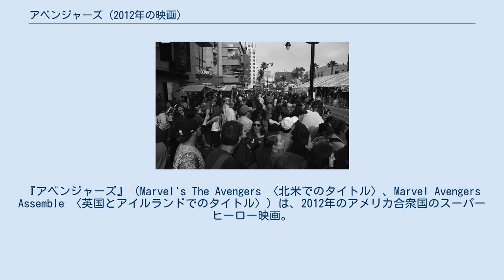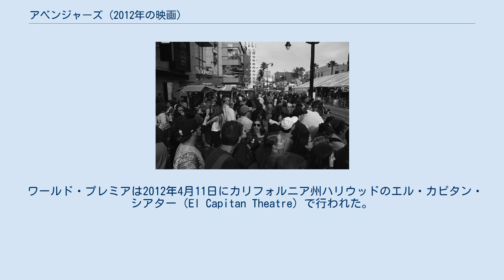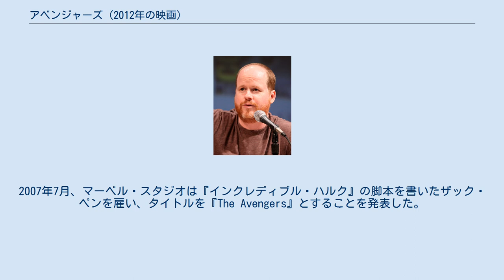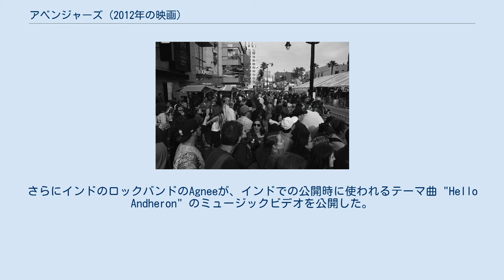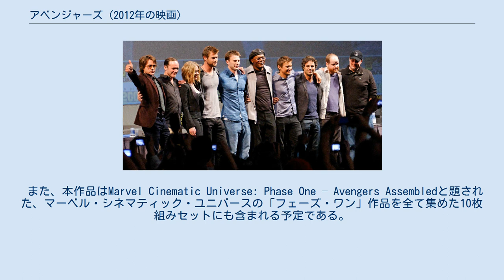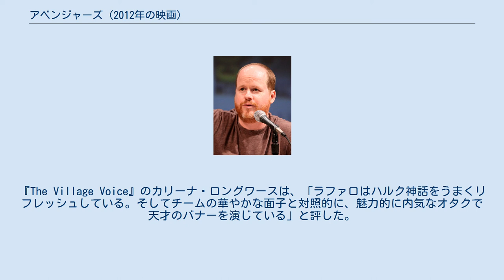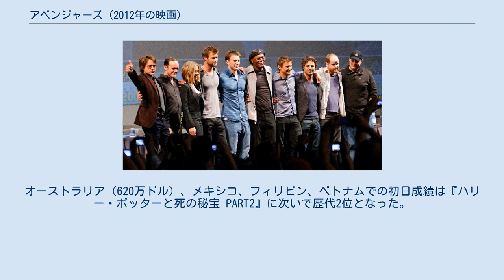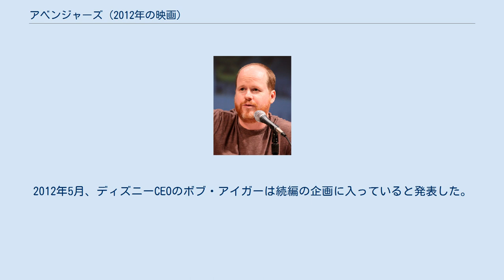アベンジャーズ (2012年の映画)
ジョス・ウェドンの監督映画
アラン・シルヴェストリの作曲映画
キャプテン・アメリカの映画作品
『アベンジャーズ』（Marvel's The Avengers 〈北米でのタイトル〉、Marvel Avengers Assemble 〈英国とアイルランドでのタイトル〉）は、2012年のアメリカ合衆国のスーパーヒーロー映画。
マーベル・スタジオ製作、ウォルト・ディズニー・スタジオ・モーション・ピクチャーズ配給。
マーベル・コミック原作のスーパーヒーロー映画のクロスオーバー作品である。
 様々な「マーベル・コミック」の実写映画を、同一の世界観として扱う『マーベル・シネマティック・ユニバース』（MCU）に属する作品に当たる。
その作品群の中では第6作品目の映画であり、その「フェイズ1（第1シーズン）」のクライマックスを飾る作品でもある。
 「マーベル・コミック」の『アベンジャーズ』の実写映画化作品。
 から成るアメリカン・コミックヒーロー映画のクロスオーバー作品であり、それら全ての作品を同一の世界観として扱う『マーベル・シネマティック・ユニバース』（MCU）に属する作品に当たる。
その作品群の中では第6作品目であり、その「フェイズ1（第1シーズン）」のクライマックスを飾る作品でもある。
上記作品のヒーローキャラクターら以外にも、ブラック・ウィドウやホークアイなども共闘する。
 出演はロバート・ダウニー・Jr、マーク・ラファロ、クリス・ヘムズワース、クリス・エヴァンスなど。
 2005年4月にマーベル・スタジオがメリルリンチから融資を受けて企画が始まり、2008年5月に『アイアンマン』が成功した後、『アベンジャーズ』公開が2011年7月になると発表され、その後、2012年公開に延期された。
2010年4月にジョス・ウェドンが監督とザック・ペンが執筆した脚本の書き直しのために招集された。
撮影は2011年4月よりニューメキシコ州アルバカーキで開始され、8月にはオハイオ州クリーブランド、9月にはニューヨークで行われた。
またポストプロダクション時には3D変換された。
 ワールド・プレミアは2012年4月11日にカリフォルニア州ハリウッドのエル・カピタン・シアター（El Capitan Theatre）で行われた。
評論家には高評価を受け、また興行面では歴代最高の北米オープニング、史上最速での世界興行収入10億ドル突破など多くの新記録を樹立した。
続編『アベンジャーズ/エイジ・オブ・ウルトロン』も企画され、2015年5月1日に公開された（日本では同年7月4日に公開）。
さらに、続編『アベンジャーズ/インフィニティ・ウォー』が2018年、『アベンジャーズ/エンドゲーム』が2019年に公開された。
 神々の国アスガルドから宇宙空間に飛ばされたロキは、そこで遭遇した宇宙人種族チタウリのリーダー　ジ・アザーと地球に侵攻することで手を組む。
 地球では、国際平和維持組織S.H.I.E.L.D.長官のニック・フューリーが、部下のマリア・ヒルとともに、緊急事態に陥っている研究施設を訪れていた。
そこでは、エリック・セルヴィグ博士が研究を進めていた、無尽のエネルギーを秘めた謎の物体、四次元キューブが暴走を始めていた。
そこに突如ワームホールが開き、ロキが降臨する。
ロキは手にしたセプターでセルヴィグやクリント・バートン（ホークアイ）の心を操り、味方にしてしまった。
彼らはキューブを奪い、施設から脱出する。
 世界滅亡の危機を前に、フューリーはヒーローたちの最強チーム「アベンジャーズ」を結成することを決意した。
女スパイのナターシャ・ロマノフ（ブラック・ウィドウ）はインド・コルカタに派遣され、そこで医師として働き身を潜めていたブルース・バナー博士（ハルク）に協力を要請する。
S.H.I.E.L.D.のエージェント、フィル・コールソンは、ニューヨークのスターク・タワーを訪れ、トニー・スターク（アイアンマン）にセルヴィグの研究資料を手渡す。
フューリーは、70年の眠りから覚めたスティーブ・ロジャース（キャプテン・アメリカ）に対して、「世界を救え」と説得した。
 程なくしてドイツ・シュトゥットガルトに現れたロキは、駆けつけたスティーブ、トニー、ナターシャと対峙するが、あっけ...